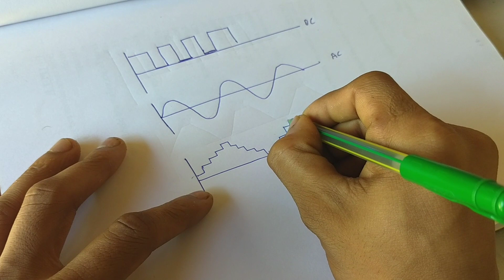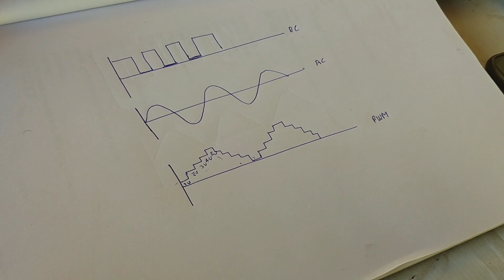Electronics Basic#17:What is PWM ? P.W.M ಸಿಗ್ನಲ್ ಅಂದರೆ ಏನು ? ಕನ್ನಡದಲ್ಲಿ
hi guys in this video i will explain about PWM Signals (Pulse Width Modulation) and also show practically how they work..this is topic is related to digital electronics and we all use this technology in our daily life..